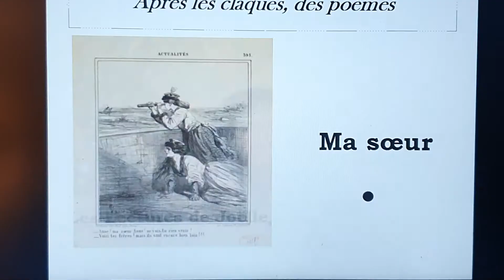Ma sœur – Après les claques, des poèmes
Le poème lu dans cette vidéo est à retrouver dans mon livre paru en mars 2024 chez BoD et intitulé « Pour trente-cinq mille carrés Hermès », ISBN: 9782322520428.
Illustration : « Anne ! ma sœur Anne ! ne vois-tu rien venir ? / Voici tes frères ! mais ils sont encore bien loin !!! », Cham – Musée Carnavalet – Histoire de Paris
Lieu de tournage : hôtel La Résidence du Vieux-Port de Marseille.